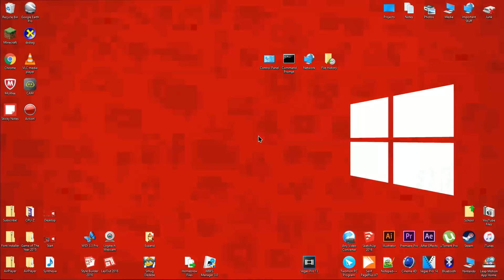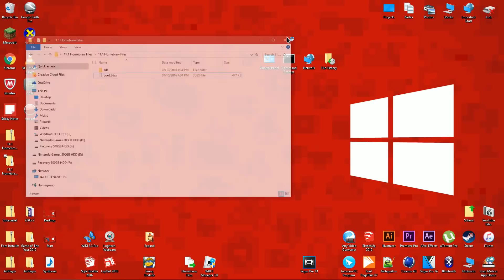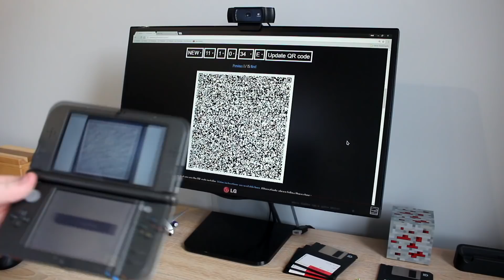How to Homebrew a Nintendo 3DS 11.2 2017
I may not be held responsible in the unlikely event your computer/device(s) result in sustaining any kind of damage, data loss, reduced functionality, voided warranty, etc, if you decide to follow the process(s) depicted in this video under any circumstances.